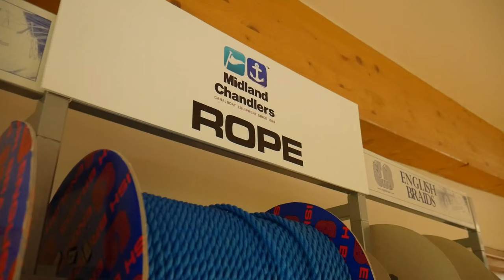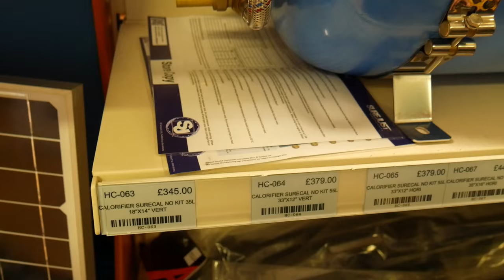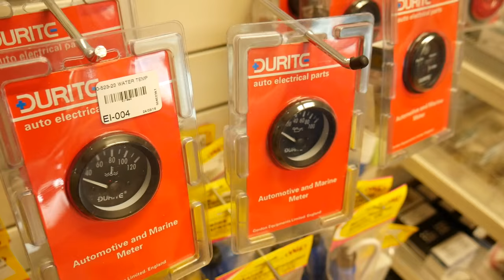The Narrowboat Fit Out – 6: Retail Therapy (A Shopping Visit to Midland Chandlers)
Saxon and Emma's narrowboat adventures continue with a shopping trip to the chandlery, and some difficult refrigerator-related decisions... For further details, or subscribe and check out our other boating videos, including the two-part video diary 'Six Days On A Narrowboat'

"It's Always Too Late to Start Over" and "CGI Snake" by Chris Zabriskie